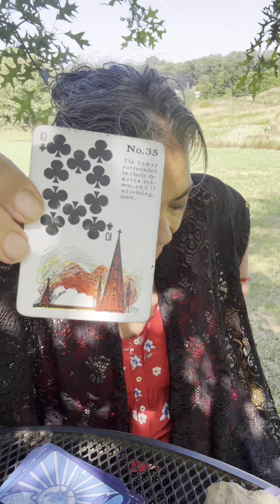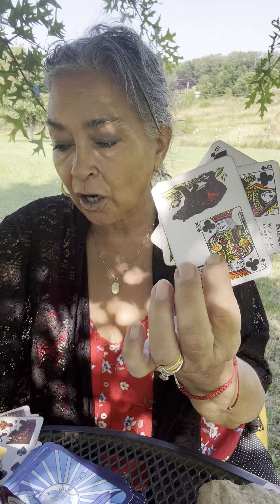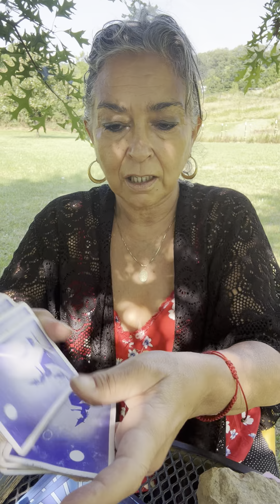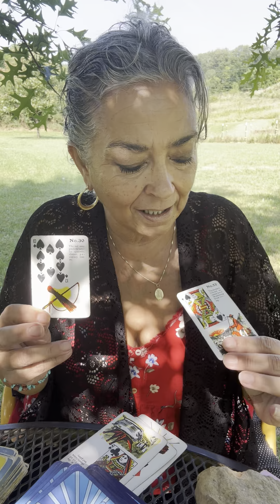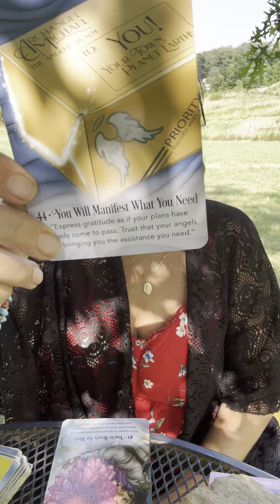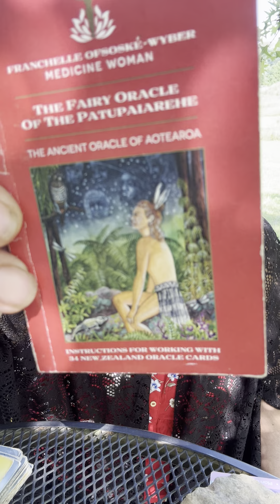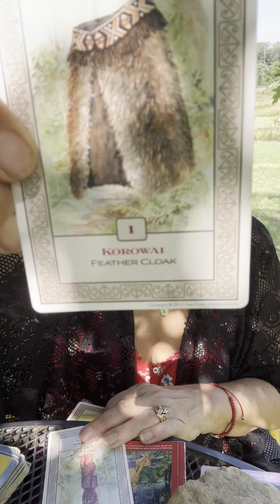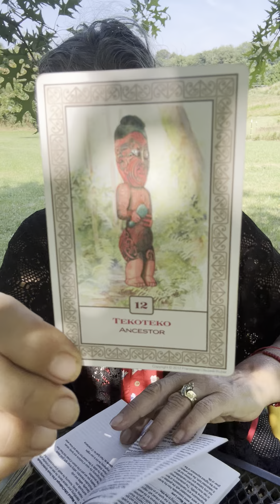Gemini till July 1 to the 15th of 2024. Have confidence. Change is here. ￼￼￼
To book a session:

$MaryPetrellaWilliams

For those of you that would like to donate… Whatever Spirit leads I certainly appreciate.

Policy

Delivery

1.Delivery is usually  with in 5 days. If readings are in high demand then 5-10 days; You will be notified if it will be past 5 days.

2. You have the choice of